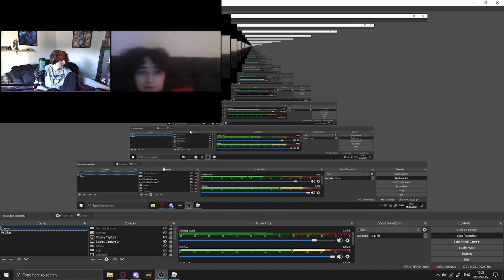Beating the Christmas Mimic │ With Mikey ;)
this is basically a 13 minute video of mike screaming his ass off, i hope you enjoyed it :)
@TOO Indolent